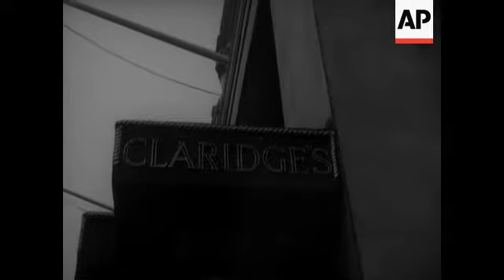BULGANIN AND KHRUSHCHEV ARRIVE - NO SOUND - CUTS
SEE STORY NUMBER 66634 FOR ISSUE VERSION - LS of Claridges Hotel exterior. LAS of sign over doorway Claridge's. LAS of man painting balcony above ballroom. LS of man laying carpet outside entrance. LS group of people walking past entrance - possibly Russian VIPs?. LS of doorway of Claridge's. Bulganin and Khruschev not seen